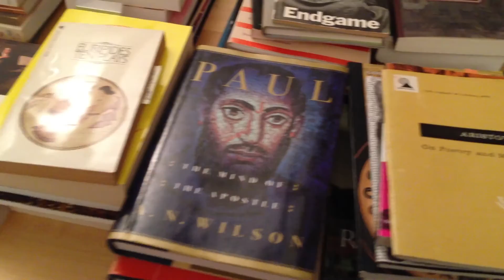Avant-Garde New York Trip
Manhattan and Callicoon Upstate NY
Performance is Fuerza Bruta (De La Guarda) in New York City
Dog's name is Pan